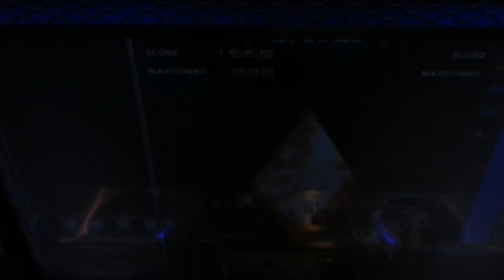[IIDX 23 Copula] COURSE MODE - COLORS SPH [1/2]